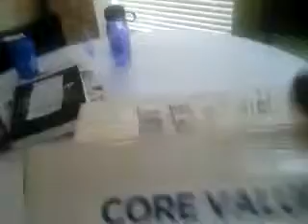Bodybuilding.com and suppliment review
A review of service and suppliment review.